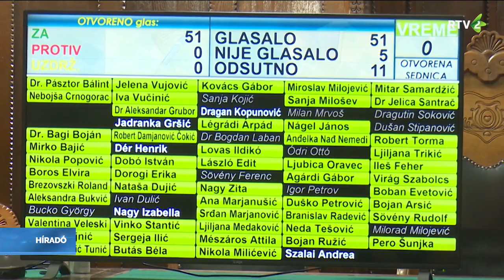A szabadkai városi képviselő-testület középtávú fejlesztési tervet fogadott el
A szabadkai városi képviselő-testület a csütörtöki ülésén elfogadta az önkormányzat 2024 és 2026 közötti időszakra szóló középtávú fejlesztési tervét. A képviselők ezen felül döntöttek a város alapszabályának a módosításáról is, annak a honvédelmi törvénnyel való összehangolása miatt.